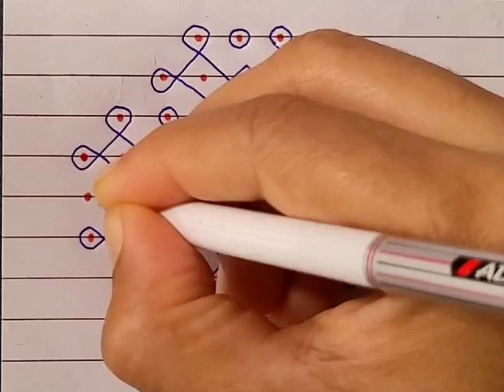Kambi kolam design with dots | neli kolam design